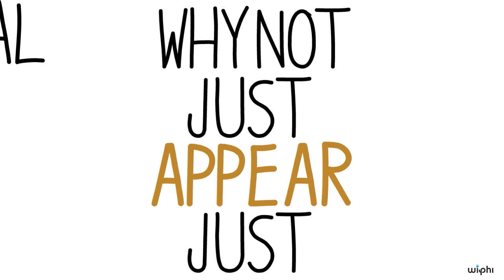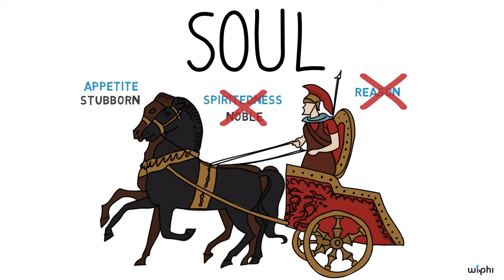PHILOSOPHY - The Good Life: Plato [HD]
Chris Surprenant (University of New Orleans) discusses the account of human well-being and the good life presented by Socrates in Plato's dialogues. He explains why Socrates closely connects his account of the good life with justice, a concept understood not just as a political arrangement but also as a state of a well-ordered individual's soul.